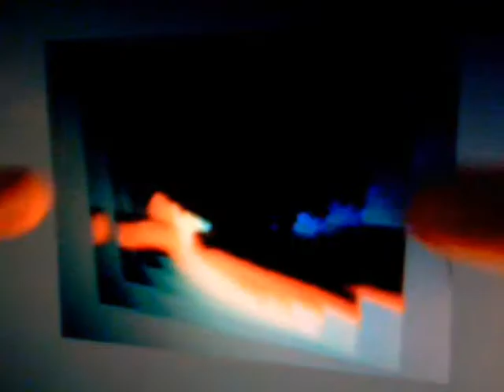Hats Off To (General) Sherman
Recorded & mixed on July 3, 2001.
Drums added on July 4, 2001.